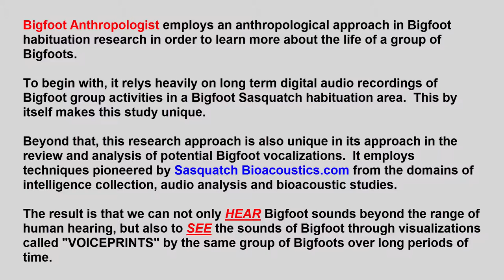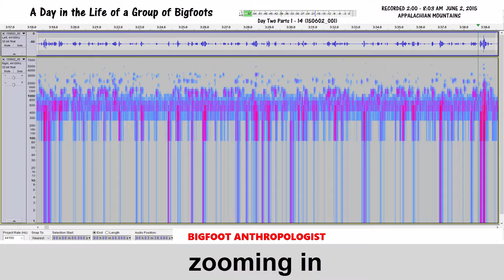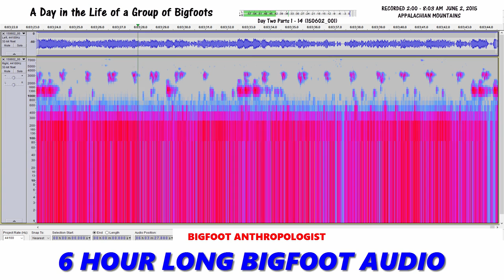6 HOUR LONG BIGFOOT AUDIO: Bigfoot Audio Recording includes Birth of a Baby Bigfoot (150602 001)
6 HOUR LONG BIGFOOT AUDIO (150602_001) represents an enormous breakthrough in American anthropology.

For the first time ever real digital audio recordings captured the sounds of Bigfoots in their home in the woods over long periods of time.

This 6 hour audio clip represents one of the first audio files of an effort that has since captured hundreds of hours of subsequent recordings.

These are real Bigfoot sounds, vocalizations, calls, screams, and infrasounds captured on an audio recorder hidden in a Bigfoot habituation area.  These recordings provide the newest Bigfoot evidence, the latest Bigfoot news, and the best Bigfoot evidence of Sasquatch sounds because of the use of bioacoustics analyses combined with an anthropological approach to Bigfoot Sasquatch Yeti research.

This Bigfoot audio recording captures the sounds of bigfoots throughout the early morning hours (2 am - 8 am) of June 2, 2015 in the Allegheny region of the Appalachian Mountains in North America.

A digital audio recorder was secretly hidden within a forest occupied by a group of Bigfoots during some gifting activities that I carried out 6 hours previous to this recording.

When I retrieved the recorder the next day, I played back one of the audio files and listened for  Bigfoot vocalizations, Bigfoot calls,  Bigfoot screams, Bigfoot sounds, or any other Bigfoot audio noises on the recording.

I happened to play the recorder with my wife present.  I thought that I could hear sounds above the hissing sound of the recording.  My wife could only hear "white noise."    She was right.  I had to do something to get rid of the "white noise" if I wanted to hear Bigfoot audio sounds with clarity.

Fortunately, I discovered Sasquatch Bioacoustics.com already had many of the answers for me.

Sasquatch Bioacoustic.com is a web site dedicated to the review and analysis of potential sasquatch vocalizations by using

..."techniques from the domains of intelligence collection, audio analysis and bioacoustic studies to examine the evidence of sasquatch through their vocalizations."

Even better was the December 23, 2011 article entitled "Using Audacity Spectrograms to Review Audio -- A Cheat Sheet" was just what I was looking for!  Audacity® is free, open source, cross-platform audio software for multi-track recording and editing.

After experimenting with modifications to their original formula, I now can clearly hear and see what they are saying!

That's when I had my EUREKA! Moment!

It's when I felt like I broke "The Bigfoot Sound Barrier!"

With this study, you will not only be able to hear the sounds of Bigfoots with much greater clarity than ever before, but you will also be able now to hear Bigfoot vocalizations that without the help of computer software are  beyond the range of normal hearing.

Also, you will not only be able to hear the sounds but also SEE the sounds in visual representations commonly called "voiceprints"(i.e., Spectrograms and Waveforms).

One of the most startling discoveries is their use of infrasounds.    Like tigers, they can and do use infrasounds as weapons to stun and disorient prey or perceived threats.

But surprisingly, as evidenced in this recording is their use of infrasound as language.  Not language as we speak, but a rhythmic drum beat of extremely low sound waves in patterns that are reminiscent of some sort of "Morse Code" signals, the length or brevity of which seem to suggest sentence-like patterns conveying huge amounts of information in bursts of sound waves outside of the range of our own abilities to hear.

Also surprising, but in hindsight not unexpected, is the variety of individuals in the group heard in these recordings.  Young, old, female, and male vocalizations can be heard, including the sounds of a newborn baby!

What you will hear in this audio recording is sounds like you've never heard before and from a source that in my wildest dreams I would never have imagined coming from creatures of myth and legend.
The Bigfoot audio combined with their voiceprints provide researchers with some of the latest and best Bigfoot evidence.  And SOUND EVIDENCE, it is!

Perhaps this video of audio recordings, part of a collection of over hundreds of hours of audio recordings recorded over long periods of time over the past year, will help to provide new insights into the lives of a very little known distant relative of ours.  That's my goal!

Audacity

Sasquatch Bioacoustic